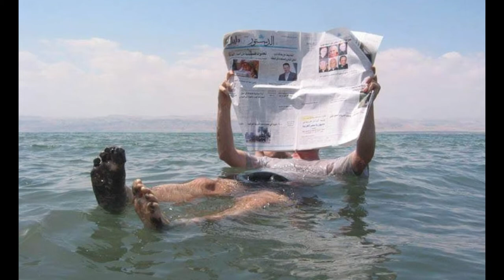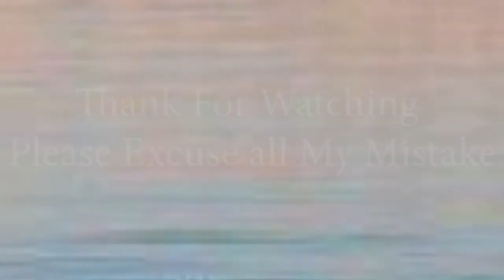បឹងមរណ រឺសមុទ្រមរណ Hell Sea